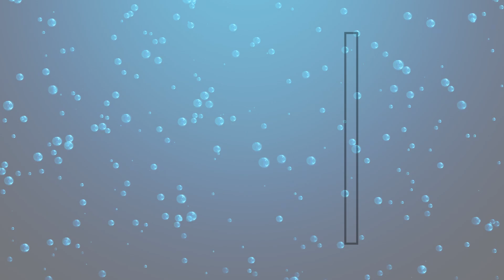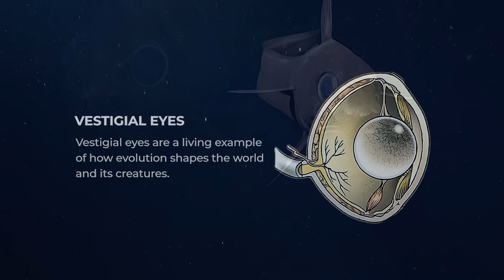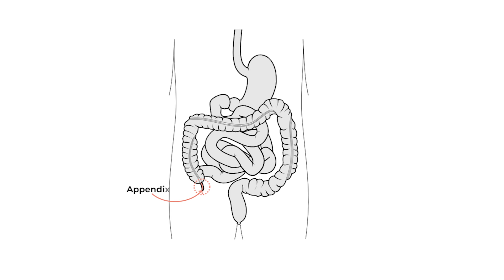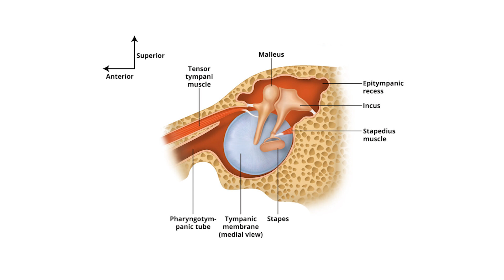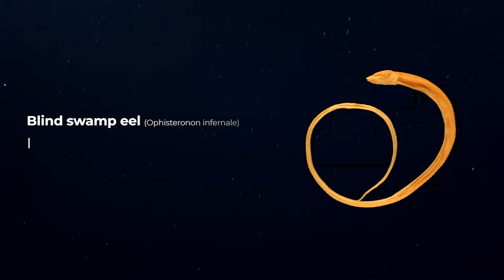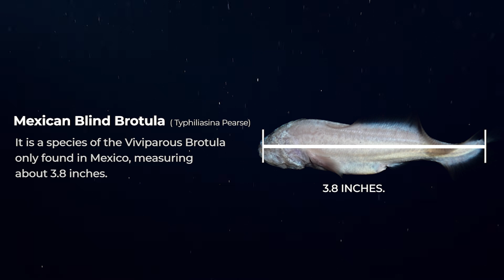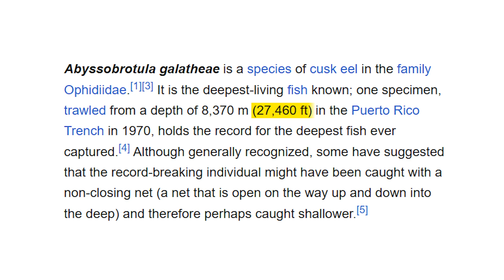Why these Fish have Eyes that Don't Work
Sometimes, fish are born with seemingly useless features - but everything has a reason behind it.
Our second video!